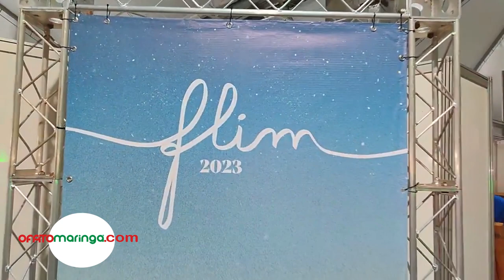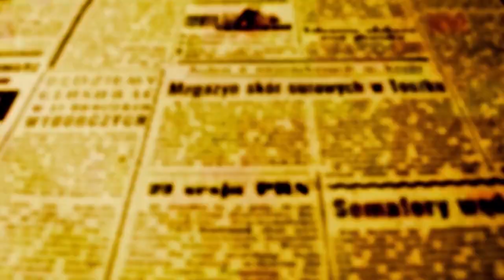FLIM: Abertura é marcada pela assinatura do pedido de tombamento como bem cultural imaterial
A chuva chegou com tudo na Cidade Canção exatamente no momento em que a cerimônia de abertura da Festa Literária Internacional de Maringá estava iniciando. A água fez com que a temperatura caísse um pouco também sob as estruturas montadas no pátio do WD, e mesmo algumas incomodas goteiras que caíam aqui e lá nos mais de 3 mil metros não atrapalharam o desenvolvimento das atividades.

A chuva que trouxe frescor à noite, foi a mesma que quase impediu o avião que trazia a secretária estadual de Cultura - Luciana Casagrande - quase não conseguisse pousar em Maringá; mas ela veio e foi importante, porque no final da cerimônia, ela, o prefeito Ulisses Maia e o secretário municipal de Cultura Victor Simião assinaram o pedido de análise de concessão de título de Patrimônio Cultural Imaterial do Estado do Paraná; o próximo passo, espera-se em breve, é o tombamento da iniciativa que passaria a ser Política Pública também à nível estadual.

A décima edição da Festa recebeu investimento de R$ 1 milhão que saiu do orçamento da pasta da Cultura.

OFATOMARINGA.COM entrevistou o prefeito, o secretário municipal Victor Simião e a secretária estadual Luciana Casagrande que além da Flim falou também da abertura dos editais da Lei Paulo Gustavo à nível estadual que deve acontecer na próxima terça-feira, 10.

A programação da FLIM pode ser conferida no rodapé desta matéria